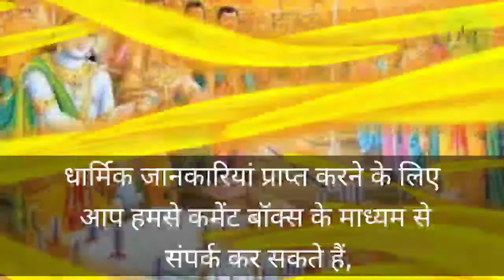भीष्म पंचक व्रत 4 November 2022 se 8 November 2022 भीष्म पंचक में किया जाने वाला उपाय bhishm panchak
पंचक क्या है ? भीष्म पंचक में किया जाने वाला उपाय bhishm panchak
कार्तिक शुक्ल देव उठनी, देव प्रबोधनी एकादशी से कार्तिक पूर्णिमा तक भीष्म पंचक व्रत का विशेष नियम का पालन किया जाता है । हमारे सनातन धर्म के हर व्रत एवं त्यौहार का विशेष महत्व है उसी में से एक भीष्म पंचक व्रत भी है ।
हमारे यू-ट्यूब चैनल का मकसद लोगों तक उनसे जुड़ी समस्याओं का समाधान करने से हैं, हमारा उद्देश्य जनता की भलाई और सेवा करना है। जिसके लिए divya gyan parmarth दिव्य ज्ञान परमार्थ के खास कार्यक्रम यू-ट्यूब पर अपलोड किए जाते हैं। हमारी कोशिश रहेगी कि हम आगे भी ऐसे ही आपकी समस्याओं के समाधान को देखते हुए कार्य करते रहें। आप सुखी हों, सम्मपन हों ये ही हमारी कामना है।